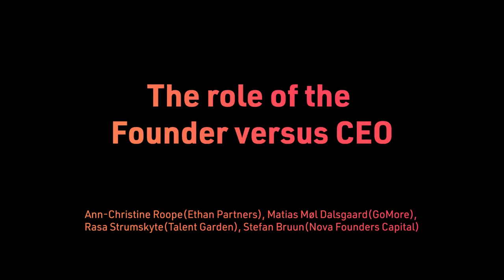The role of the Founder versus CEO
Start-ups change their CEO’s a lot. A US study on start-ups showed that by the time the ventures were 3 years old, 50% of Founders were no longer the CEO; in year 4, only 40% were still CEO; and fewer than 25% led their companies’ IPO.
Statistics show that 27% of CEO replacements in start-ups are based on the CEO’s own initiative and 73% are caused by the board.
This panel will discuss the role of the Founder vs. CEO and look at the advantages and disadvantages of a Founder led start-up as opposed to hiring an external CEO.

Speakers:
Ann-Christine Roope
Founder and CEO at Ethan Partners

Matias Møl Dalsgaard
CEO and co-founder at GoMore

Rasa Strumskyte
Chief Strategy Officer at Talent Garden

Stefan Bruun
Managing Partner at Nova Founders Capital